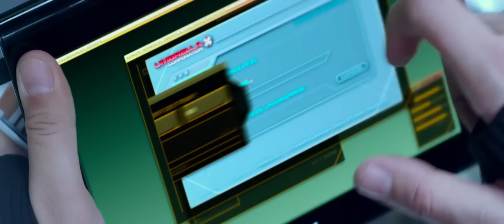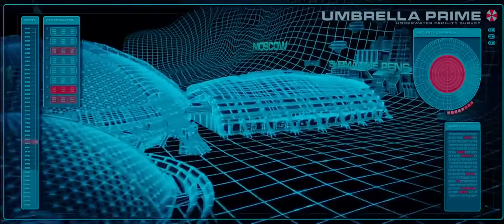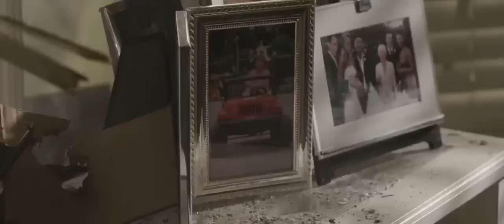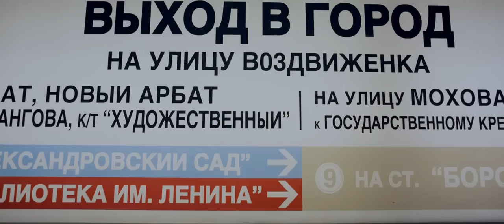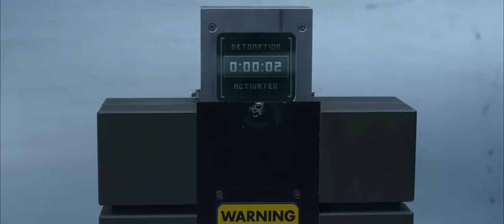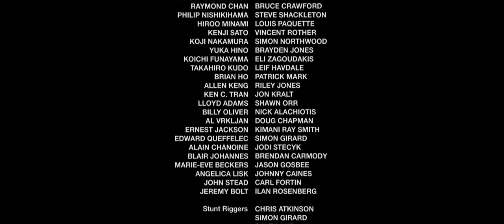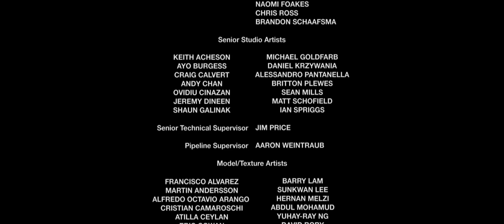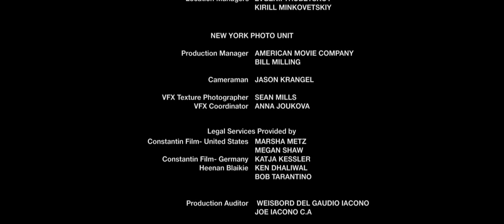Resident Evil 5 horror Si-Fi Cały Film Lektor PL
Resident Evil Retrybucja  to kontynuacja popularnej serii filmów opartych na grach komputerowych o tym samym tytule.